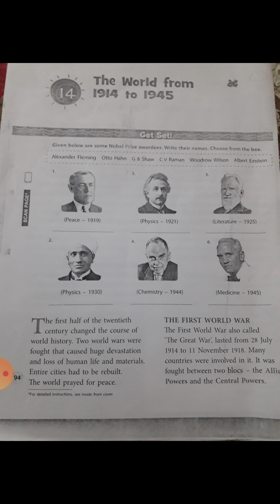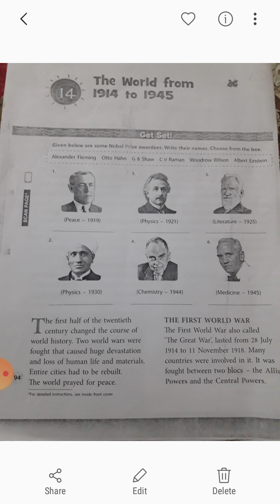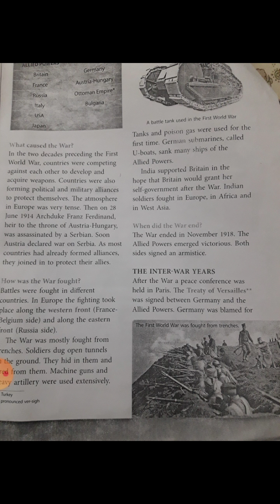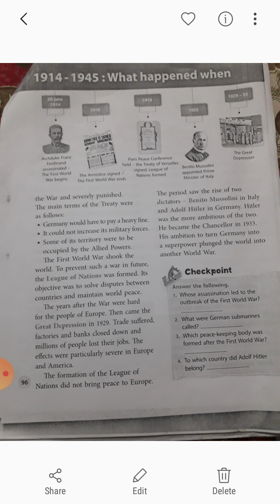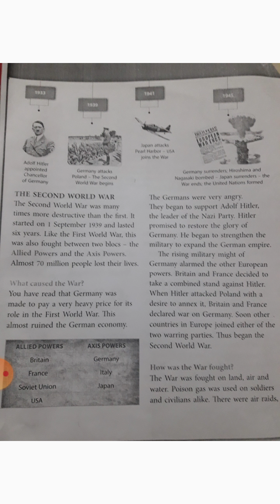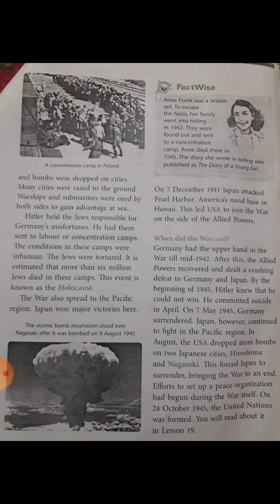class 5 chapter 14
explanation of the two world wars